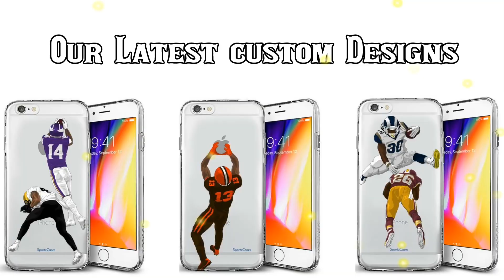Best NFL Game of All Time